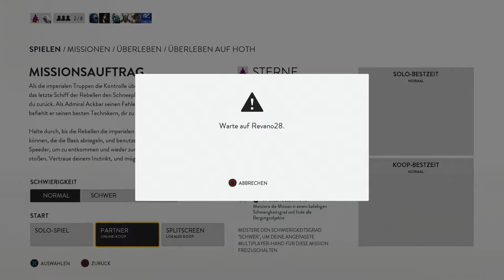Star Wars Battlefront (Multi) #10 - Überleben auf Hoth - Let's Play Together Star Wars Battlefront